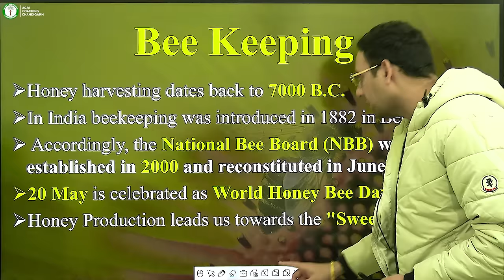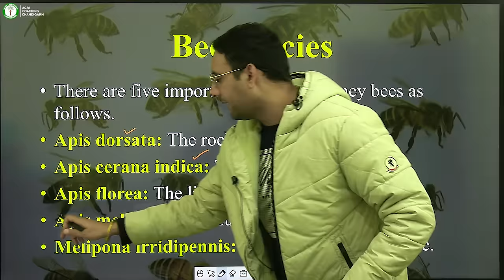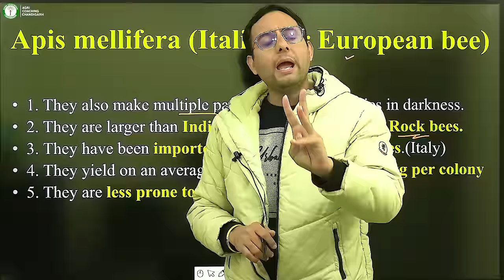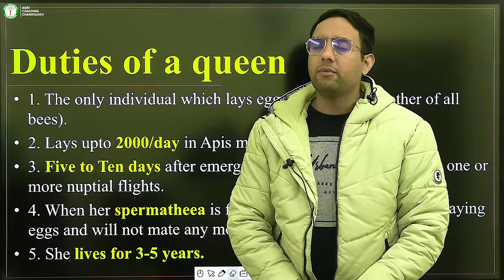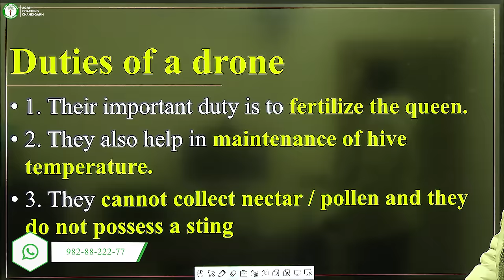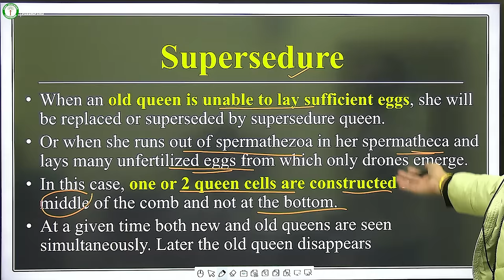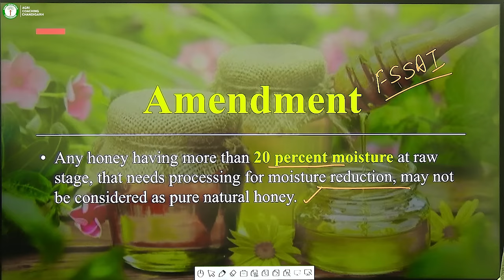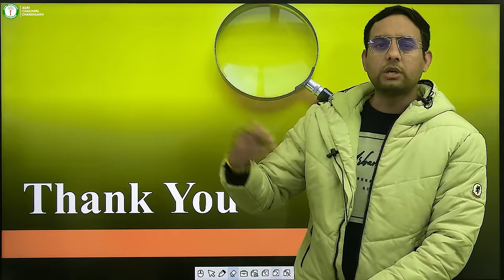Apiculture | Honeybee Farming | Bee Keeping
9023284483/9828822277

Bee Keeping
national bee board
sweet revolution
bee species
bee colony
drone bee
worker bee
queen bee
bees castes
duties of queen
bee behavior
honeybee production